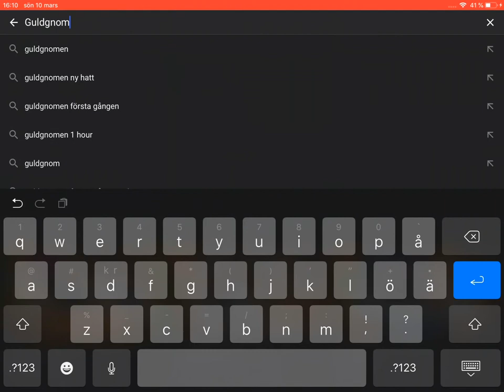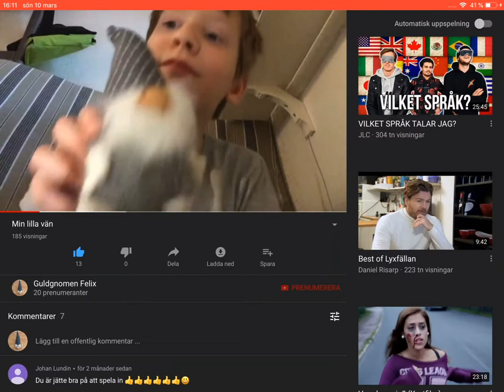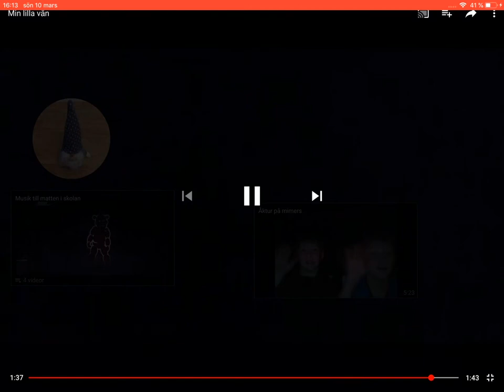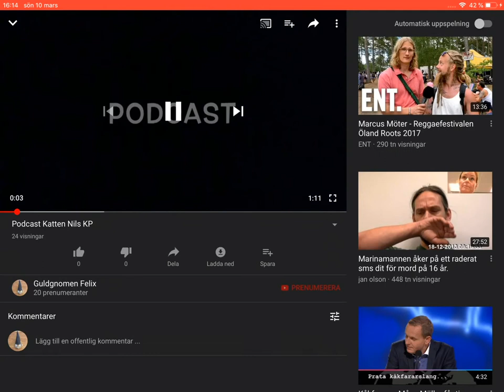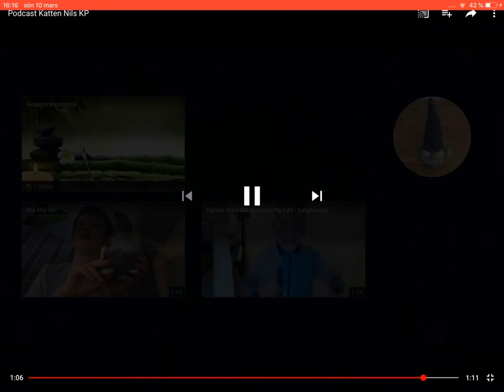tillbakablick Guldgnomen felix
Hejsan! Idag kör jag lite backup på min kanal dvs jag kollar på mina videor en efter en.
Och vad ska min nästa video handla om?

Kommentera!

förresten! Jag ursäktar! När jag säger backup så menar jag  tillbakablick.